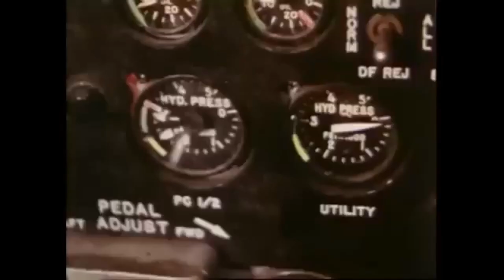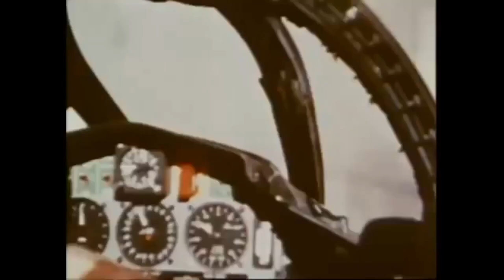Ghost Riders in the sky - Vietnam War